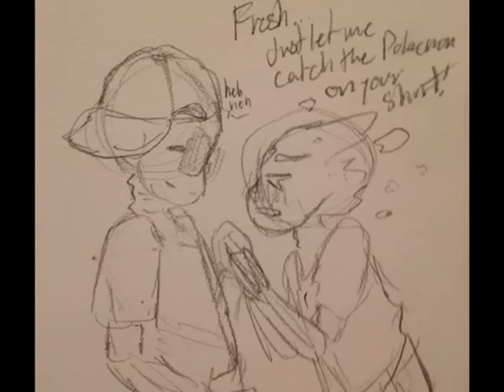Fresh X Paper-Tribute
Tribute to Freshpaper
Fresh Sans by Crayoon Queen
Paper Jam by  7goodangel
Video by TMNT fan Forever